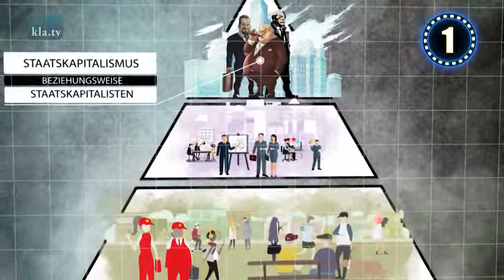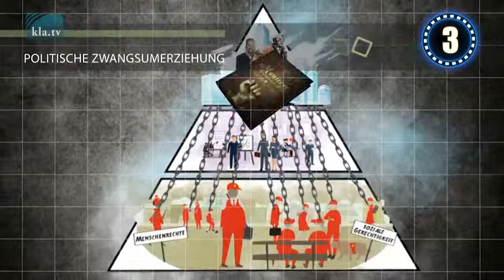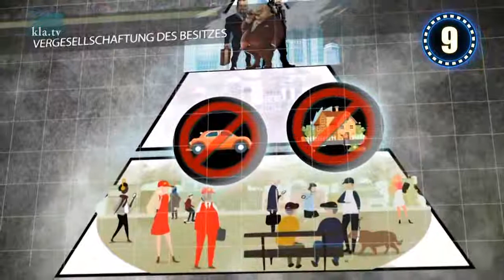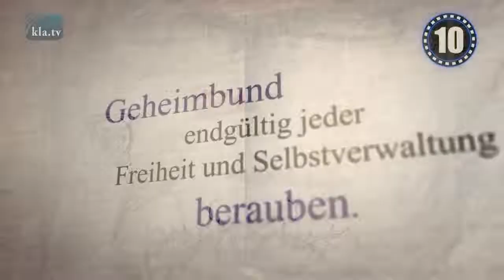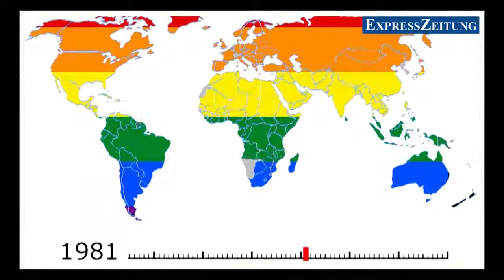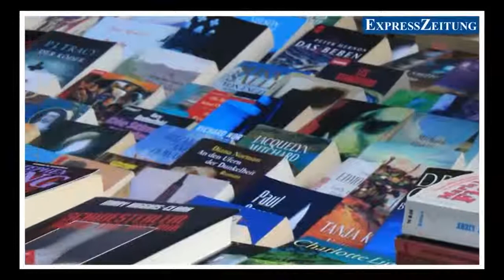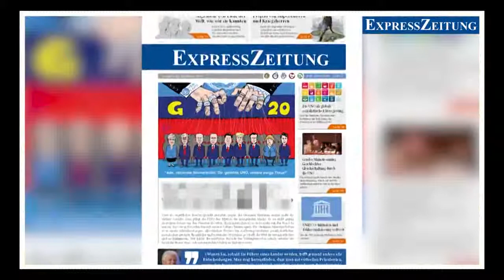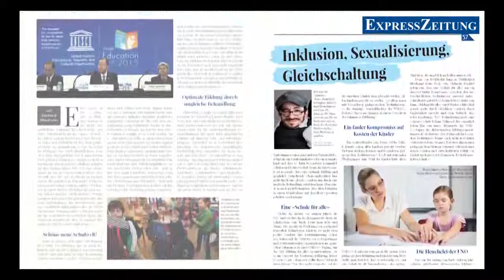Kommunismus - Ziehkind der Hochfinanz